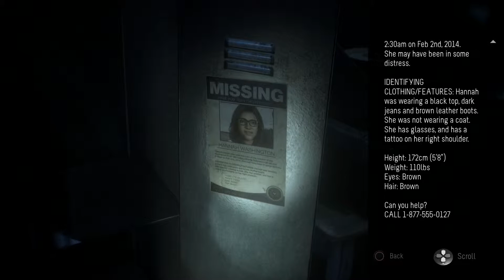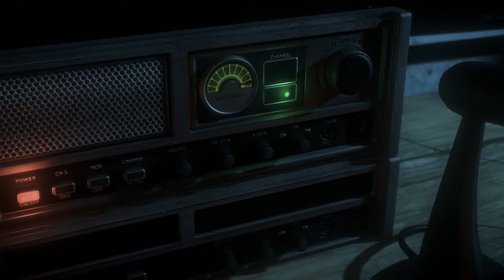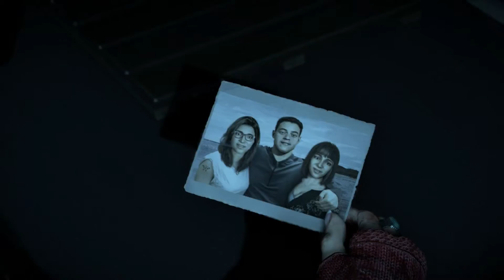Until Dawn, Episode 13 - First Death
Try to guess before you play the video, the result may shock you.